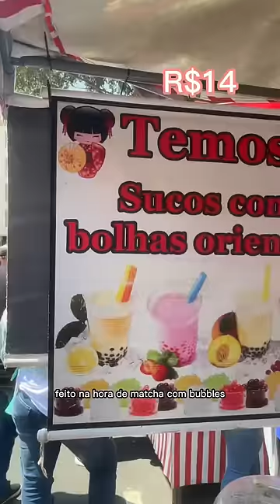Vocês já foram pra feira da liberdade ? Tiktok/Insta:@biaerafareviews